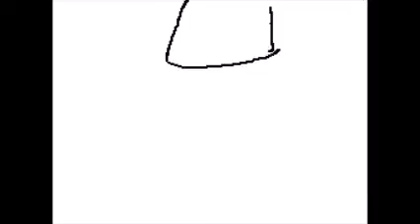Old Tokyo Teddy Bear Flipnote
The only flipnote of mine that ever got into the most popular :") I don't use these ocs anymore but I figured I'd re-upload this since it was lost to the masses